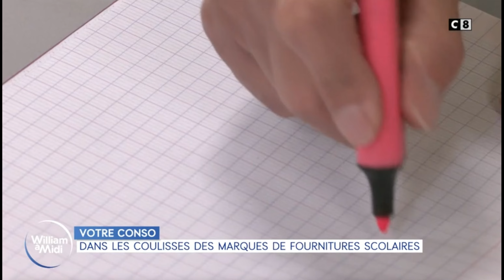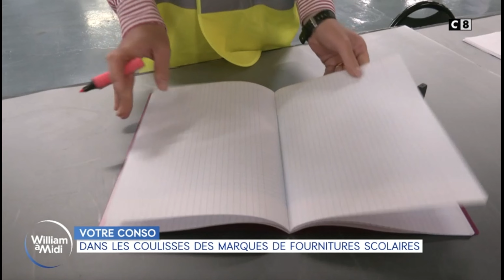Rodolphe Bonnasse : Dans les coulisses des marques de fournitures scolaires - William à midi | C8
Retrouvez l'intervention de Rodolphe Bonnasse dans William à Midi sur @C8TV .

Cette nouvelle année scolaire est marquée par l’inflation. Une augmentation générale de 11,3 % a été observée sur les produits scolaires. Les produits principalement concernés par cette hausse des prix sont les vêtements, les équipements sportifs et la papeterie. Pour un cahier à grands carreaux, on peut constater une augmentation de 20 % d’une année à l’autre. Ces rebonds sont expliqués par la hausse du prix des matières premières. Le prix de la pâte à papier a augmenté de 85 % depuis 2021, ce qui impacte grandement les industriels. Les distributeurs vont également ressentir cette hausse des prix, notamment en raison du coût de transport des produits. Face à cela, le consommateur va ressentir la différence directement dans son panier.

QUELLES SOLUTIONS LES DISTRIBUTEURS PEUVENT-ILS APPORTER AUX CONSOMMATEURS POUR AVOIR UN CADDIE QUI PÈSE MOINS LOURD ?

Face à cette inflation des coûts des fournitures scolaires, les distributeurs cherchent des moyens pour aider les consommateurs à gérer leur budget.

Certains magasins ont choisi de bloquer les prix sur une gamme de produits scolaires essentiels. Cette mesure vise à offrir une certaine stabilité aux parents qui doivent équiper leurs enfants pour la rentrée, en les protégeant contre les fluctuations de prix qui pourraient survenir au cours de l’année scolaire.

Dans un effort pour maintenir la confiance et la fidélité des clients, certains distributeurs proposent une offre de remboursement si un produit identique est trouvé moins cher dans un autre magasin. Cette politique de « meilleur prix garanti » peut encourager à effectuer des achats dans un seul et même magasin, tout en ayant la certitude de bénéficier des prix les plus compétitifs du marché.
Des promotions spéciales et des réductions sont également mises en place dans de nombreux magasins. Ces offres peuvent prendre diverses formes : remises immédiates en caisse, coupons de réduction pour des achats futurs.
Ces stratégies s’alignent sur un double objectif pour les distributeurs : atténuer l’impact financier pour les familles tout en encourageant la fidélité à leur enseigne.

QUELS SONT LES GESTES À ADOPTER POUR FAIRE SES COURSES DE RENTRÉE SCOLAIRE ?

N’achetez que les fournitures scolaires strictement nécessaires pour éviter le sur-stockage et le gaspillage.
Considérez l’achat de fournitures en gros par le biais de fédérations pour réaliser des économies d’échelle.
Explorez des magasins comme Action ou Noz pour trouver des articles à prix réduit.
Optez pour des produits reconditionnés, comme des calculatrices, pour économiser de l’argent.
Prévoyez en moyenne un budget de 233 euros pour un enfant en primaire, 371 euros pour le collège, et 427 euros pour le lycée.
Ces stratégies peuvent vous aider à mieux gérer vos dépenses pour la rentrée tout en satisfaisant les besoins de vos enfants.